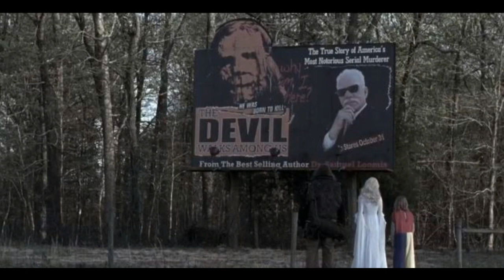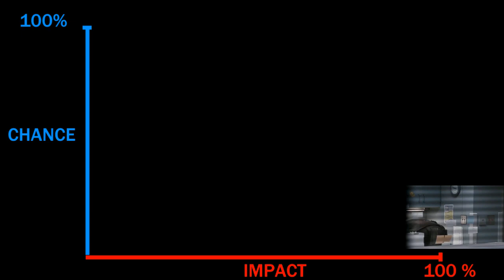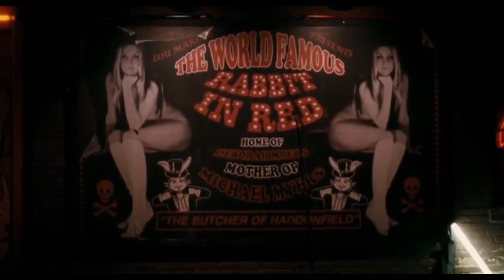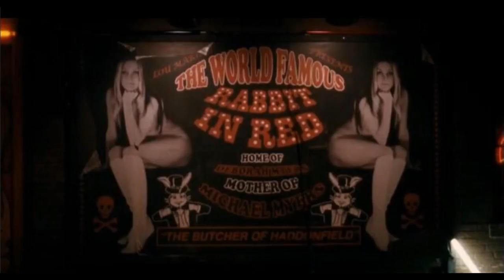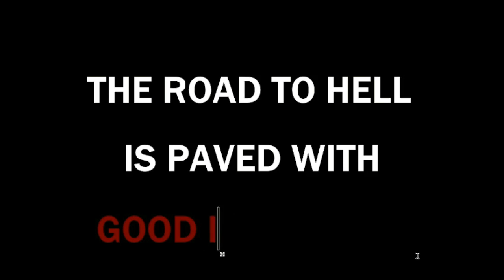The Psychology of MICHAEL MYERS:- The Real Villain Final Part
So we reach the final one in the series.

Thanks